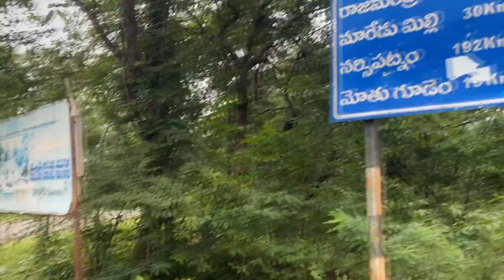BAYYARAM TO MAREDMILLLI | DAY 1 VLOG | GHAT ROAD ADVENTURE | MOTHUGUDEM WATERFALLS | BAMBOO VILLA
Welcome Guys
   Enjoy our ne contents regularly
It Was More Helpfull To Make over Daily Videos ❣️

➡️ Himalayan 411 💖
➡️ Motovlogger
➡️ Travvaler